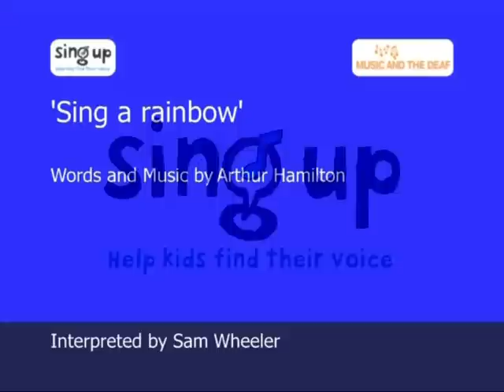Sing a rainbow | British Sign Language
This is a signed version of a well known, popular song which takes us through a musical journey of all the colours in the rainbow.